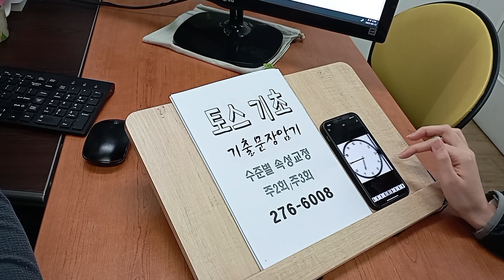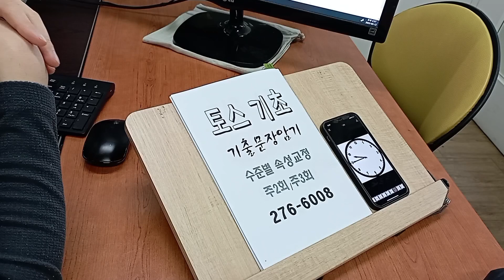직장인 기초영어회화 토익스피킹 승진 이직 토스 성인어학원 230315